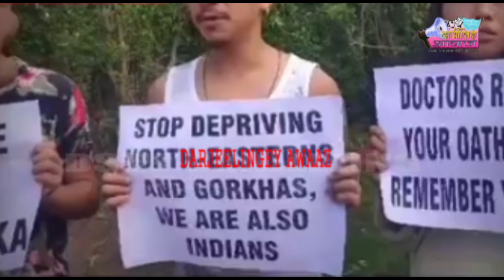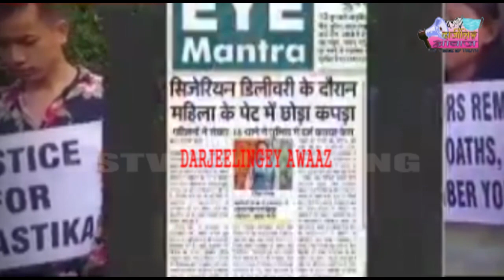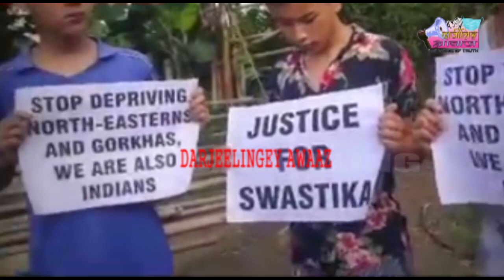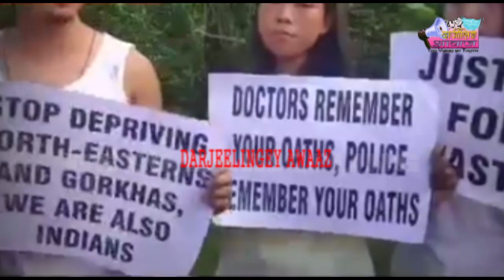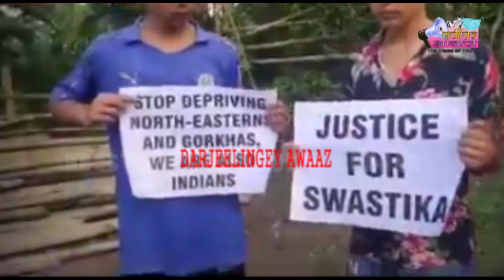Darjeeling News @ Justice For Swastika (सिङ्ला चियाबारी निवासी )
गत केही दिन अघि सिङ्ला चियाबारी निवासी स्वस्तिका राईलाई गुडगावकाे एउटा निजि असपतालमा भएकाे घटनाको प्रतिवाद
  आज सिङलाका सचेत युवा अविशेक राई अनि उनका सहयाेगी साथीहरूले पलेकाड लिएर यसरी आफनाे बिचार यसरी राखे